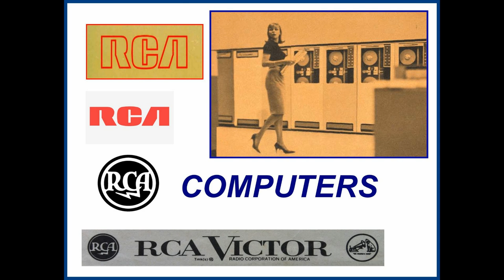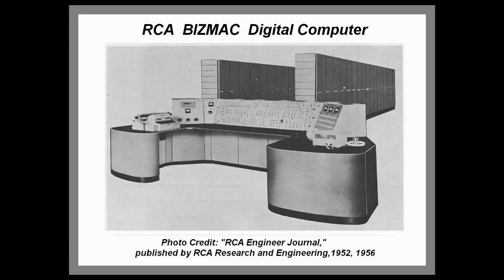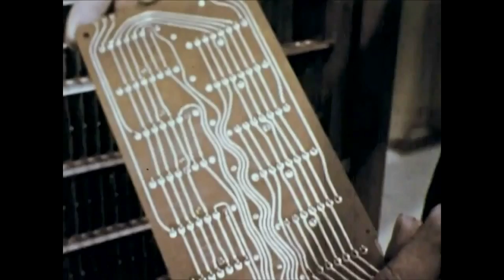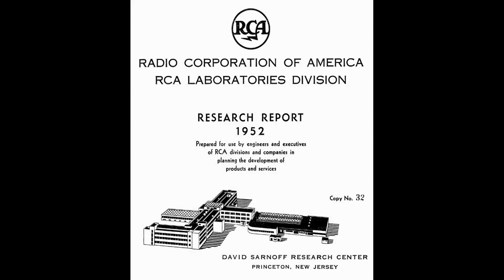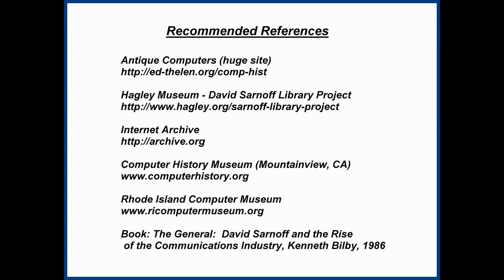Computer History: RCA - A Brief Look at the RCA 501 Transistorized Computer (Radio, Electronics)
For review and discussion, we took at RCA's early computers, including the RCA 501.   After three years of development, RCA introduced the all-transistor RCA 501, a medium- to large-scale computer, advertised as "the world's most advanced electronic data processing system." Rare vintage photos and film footage from 1950's shows master control console, printed circuit boards, core memory, tape drives and more.  RCA (Radio Corporation of America) was a major American radio, TV and electronics corporation which also produced large scale computers until it sold its computer division to Sperry (UNIVAC) in 1971.   See also THE RCA BIZMAC, world's largest commercial computer

Video provided for educational and historical use only, by the Computer History Archives Project (CHAP).